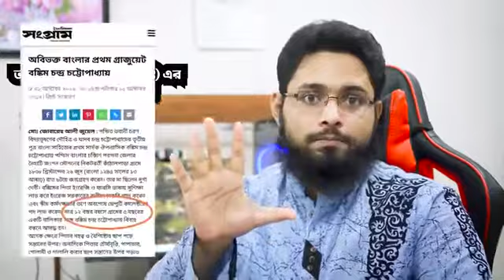আয়েশা রাদিআল্লাহু নিয়ে নাস্তিকদের জবাব। true skills Muhammad Ibrahim